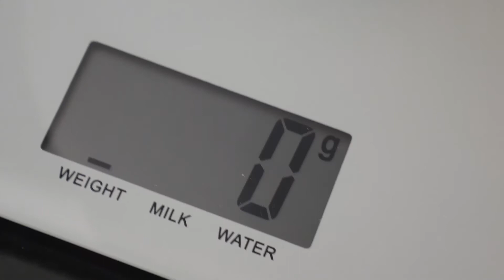Butternut Squash instead of Pumpkin in your Pie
We work on making a some dishes for a Thanksgiving meal and come across some strange solutions and problems. Know whats in most of the pumpkin pies in the world that isn't pumpkin? Butternut Squash instead of pumpkin in your pie.

Follow the us each week as we vlog through our DTS at YWAM Grimerud. Learn about life in Norway with the whole Dosa Fam.

Subsribe and share!